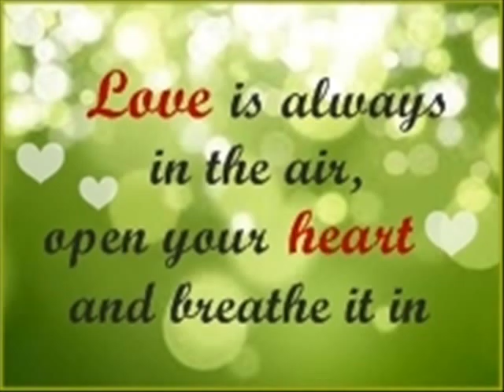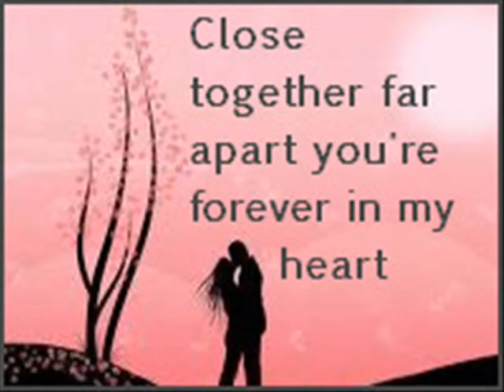Larry Dixon - Got A Blessing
LAD Productions Inc:
Produced By: Larry Dixon
All Music By: Larry Dixon